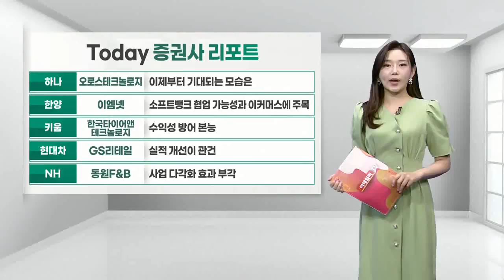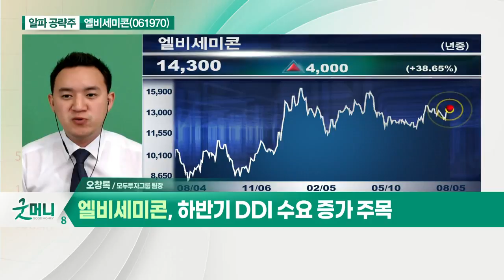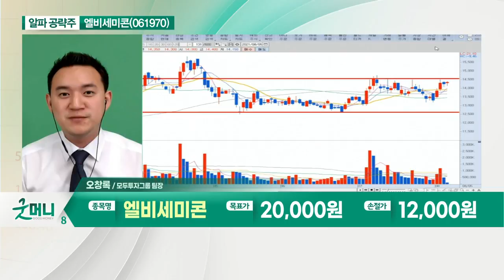엘비세미콘(061970)... 삼성전자 비메모리 실적 턴어라운드_알파 공략주 (20210805)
엘비세미콘(061970)
- 삼성전자 비메모리 실적 턴어라운드
- 하반기 DDI 수요 증가 주목
- 성수기 진입 속 추가 성장 기대